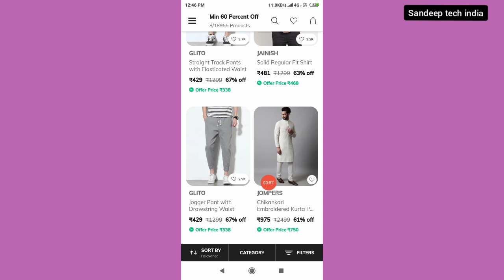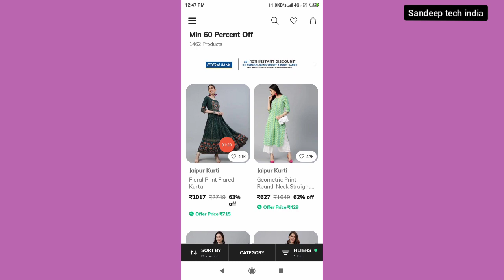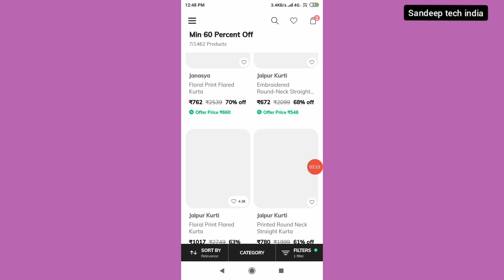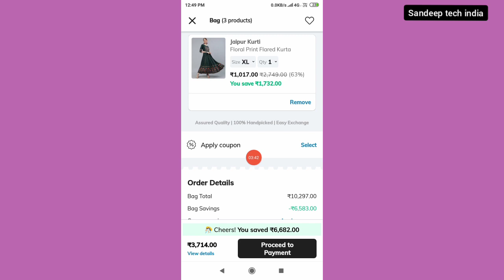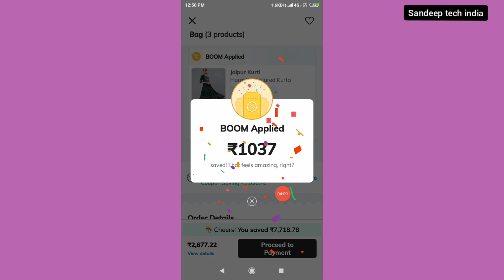ajio coupon code 2023 || ajio new coupon offer